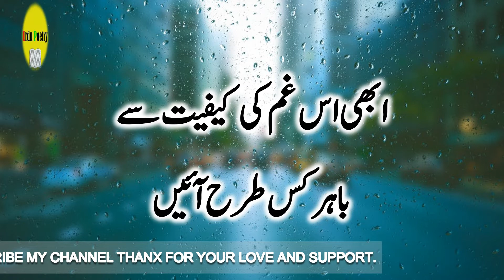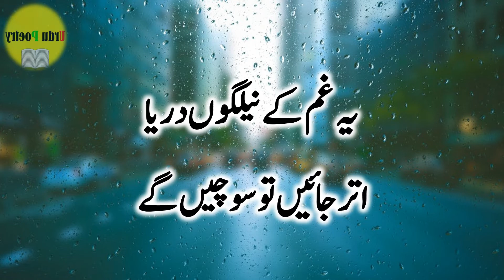Dobara Kab Ujjarna Hai??? From Urdu Poetry Channel For Whatsapp Status 2 May 2022